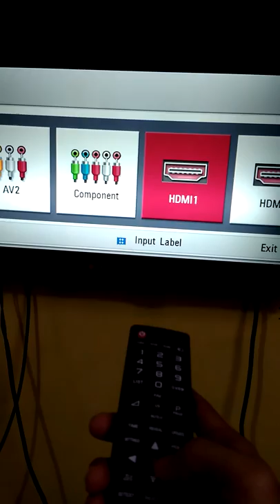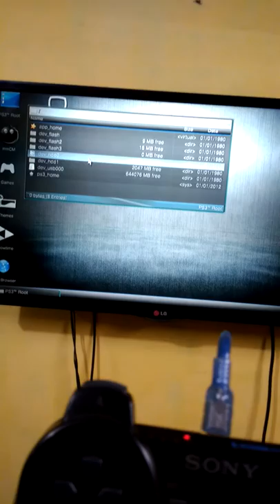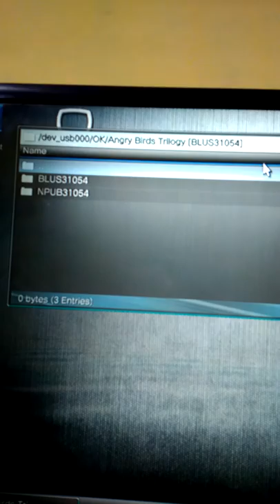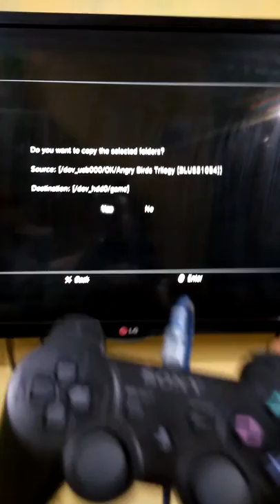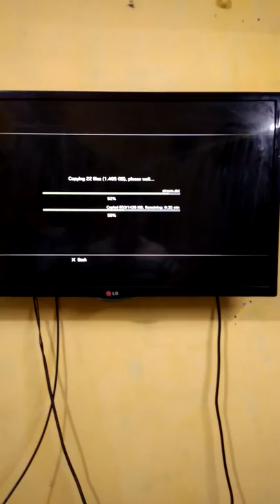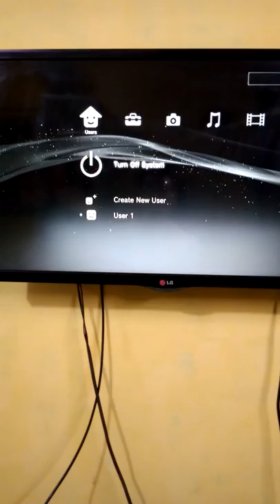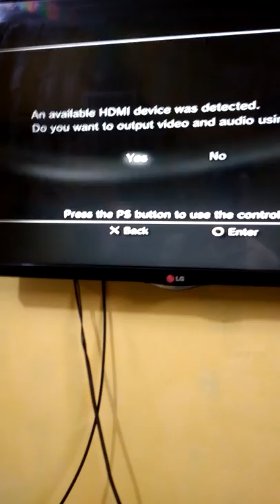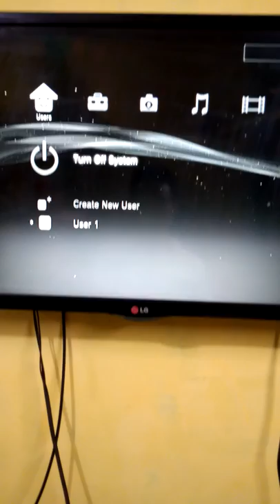INJECT GAME CFW TO OFW *PART 1.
Proses inject game cfw ke ofw,mulai dari proses pembuatan master ny,sampai ke proses inject game ke ps3 OFW.
Jadi jangan lupa nonton dr awal biar gak baper..
hahahha.
biar besok2 saya share lagi video menarik yg lain...
salam..